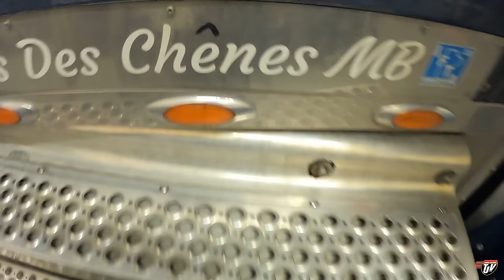SNOWED IN AGAIN | My Trucking Life | Vlpg #2664 | Nov 8th, 2022